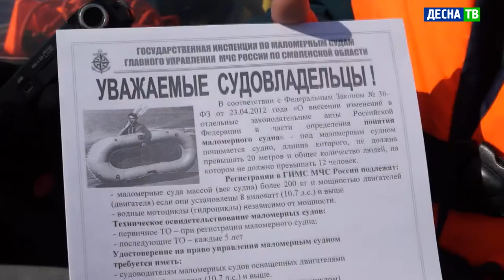Десна-ТВ: Инспектор ГИМС рассказал о новых правилах пользования маломерными судами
С 1-го января 2021 года вступили новые правила пользования маломерными судами. Инспекторы ГИМС главного управления МЧС России по Смоленской области проверили, как соблюдают законы владельцы водного транспорта на Десногорском водохранилище. В центре внимания – наличие всех документов, жилетов и как себя ведут водители на воде. Подробности об изменениях в законодательстве, узнала наша съемная группа.